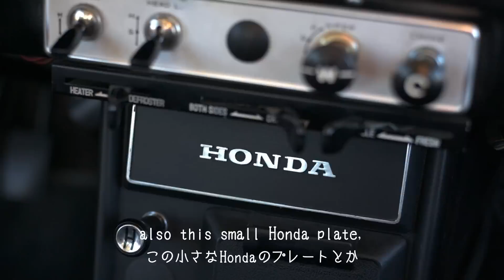[Me and Honda] #0020[Long] Love my S800! The nicest people in Paris | S800愛が止まらない！ パリのナイセスト・ピープル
The members of the Honda S800 owners’ club can’t stop boasting about their Hondas. They have adopted marketing copy from the U.S. used in the 60s as their club’s slogan: You Meet the Nicest People on a Honda.

The club has 75 members of differing backgrounds and tastes, but they all have a couple of things in common: an unrelenting love for the S800 and being treated as “weird” by those around them when they start talking enthusiastically about their obsession.

In 2016, traffic regulations governing Paris streets restricted older cars such as the S800 to weekends only. Even so, when people drive this loveable little car, they are warmly welcomed by city residents.

Times may change but love does not. These are the nicest people in Paris.

喋り出したら止まらないHonda談義（自慢）。彼らはフランスのHonda S800オーナーズクラブのメンバー。スローガンは、60年代の米国キャンペーンコピー「You meet the nicest people on a Honda（素晴らしい人々、Hondaに乗る）」だ。
75名の会員には、それぞれに違う思い入れがある。でも、変わらないことはS800を愛している！ということ。そしてもう一つ、Hondaの話になると、周りから“変人”扱いされるほど、夢中になっちゃうことだ。
2016年からの古い車への交通規制で、S800がパリ市内を走れるのは週末だけ。それでもこの小さくてカワイイS800に乗っていると、パリの街のみんなが歓迎してくれる。
時代が変わっても、心は変わらない。彼らはパリのナイセスト・ピープル。